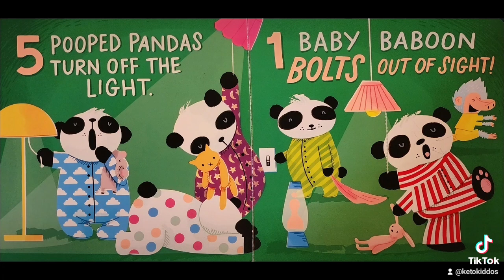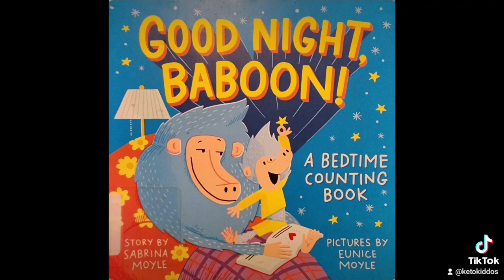Good Night Baboon!